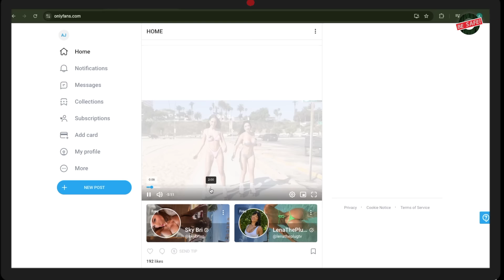LIVE STREAM | Short Film | Be Safe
Making easy money is quite the trend nowadays and we see many youngsters getting hooked on to platforms like Only Fans! While there is no judgement, do you think this is good for the community? How is it impacting people? Tell us your opinion in the comments, and SHARE if you CARE.

INTRODUCTION: BE SAFE is an endeavor by SUPERB IDEAS TRENDING, formerly Shitty Ideas Trending to address the growing concern of online and offline safety. This is affecting everyone 7-8 years and upwards. Creator Mohit Hussein and partner Chhavi Mittal bring these videos to you and sincerely dedicate them to every individual living in today’s day and age.

Credits:
Created By: MOHIT HUSSEIN
Produced By: WORKSHOP INC
Directed By: MOHIT HUSSEIN
Written By: MOHIT HUSSEIN, JAYESH JOSHI
Creative Director: CHHAVI MITTAL
Cast: PRASHANT KUMAR, SHASHANK SHARMA, POOJA PODDAR
Head of Production: EHTESHAM HUSSEIN
Line Producer: FRESHWATER FILMS AND TELEVISION
DOP: MOHIT HUSSEIN
Associate Director: JAYESH JOSHI
Social Media Head: CHHAVI MITTAL
Chief Editor & Post Production Head: ASHISH JHA
Sound Engineer: SIKANDAR SHAIKH
 Camera Partner: PANASONIC LUMIX S1H
Production Manager: VIDIT KANOJIA
Social Media Manager: PHANTOM WORDS
Associate Editor: SANDEEP KUMAR SANDY
Intern Editor: ANKIT DUBEY
Production Intern: DHANUSH KUMAR
Make Up: ASHOK GALPHADE
Hair Stylist: PARINEETA MHATRE
Production Boys: SANTOSH MANDAL,  GAUTAM
Lights: KHUSHI LIGHTS
Light men: BHARAT TIWARI, MUNNA YADAV
Setting Boys: SANTOSH MOURYA, IMRAN SHAIKH
Additional Equipment: VIDEO PLUS
Attendant: MUKESH PANDEY
Location: WORKSHOP INC  STUDIO